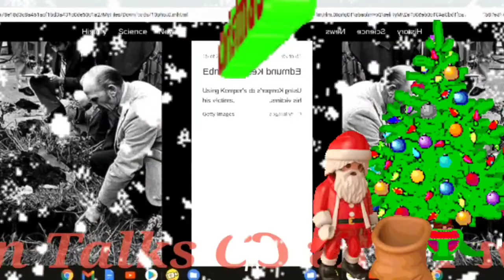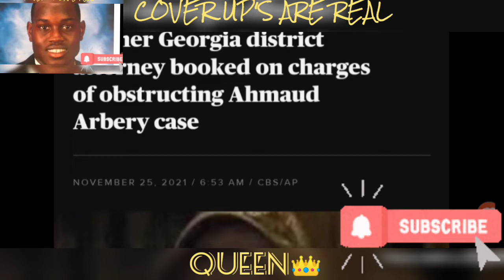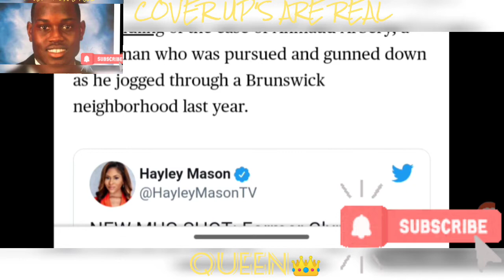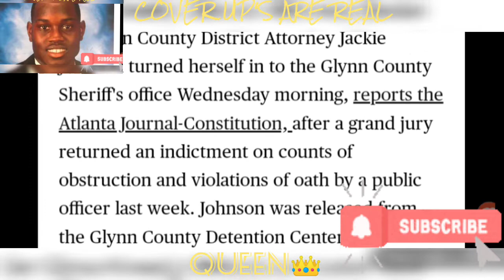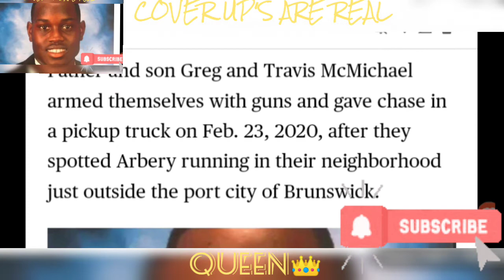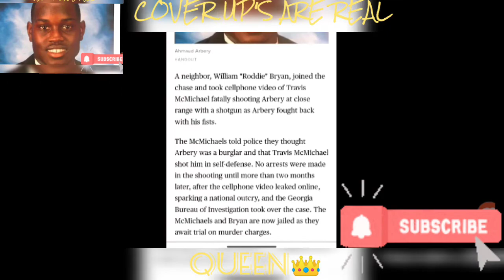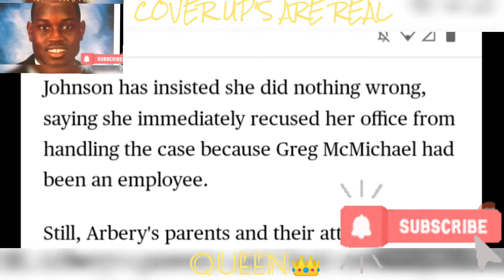AHMAUD ARBERY: FACE OF A COVER UP! THEY ARE REAL💯✔️